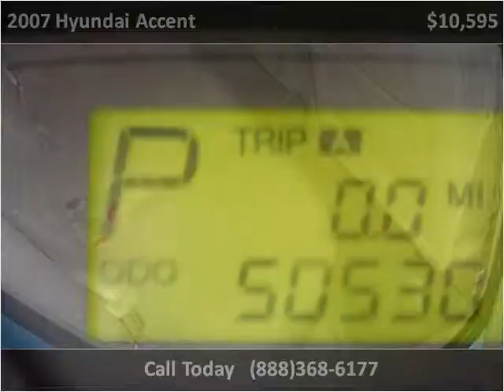2007 Hyundai Accent Used Cars Fort Wayne IN